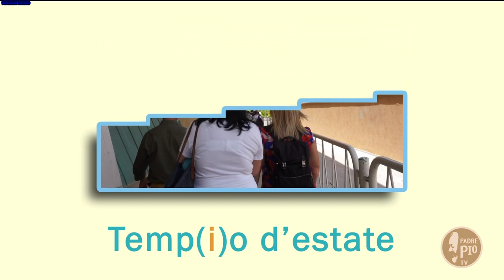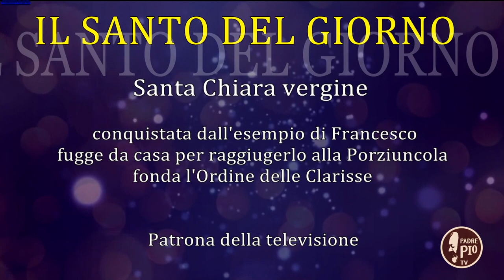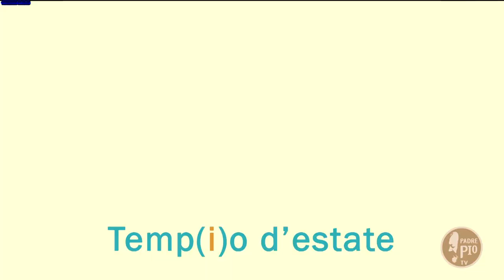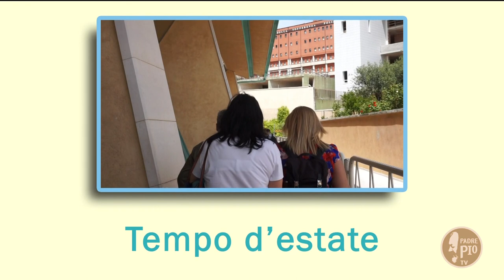Temp(i)o d'estate (11 agosto 2021)